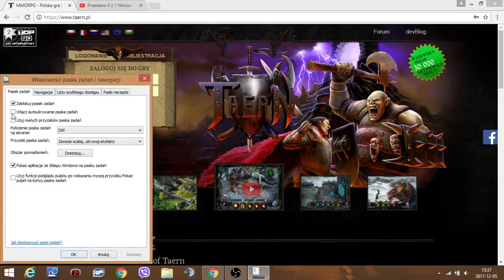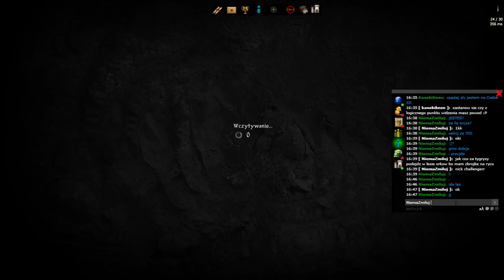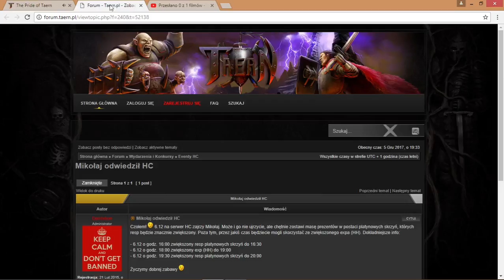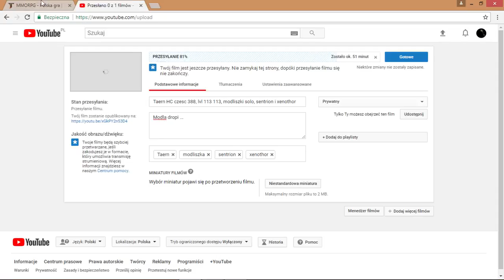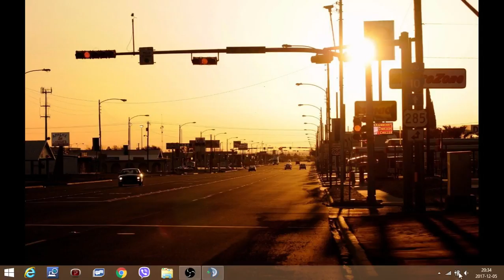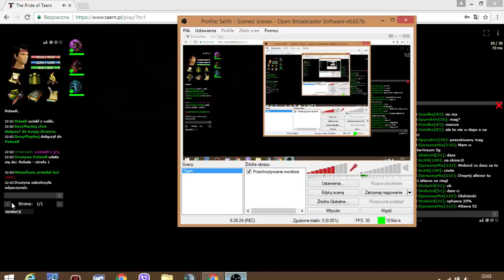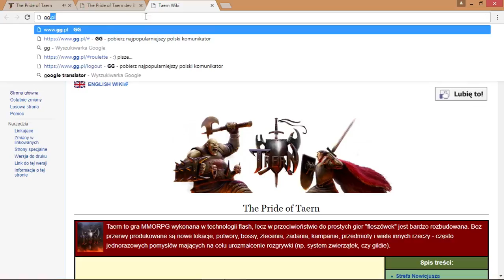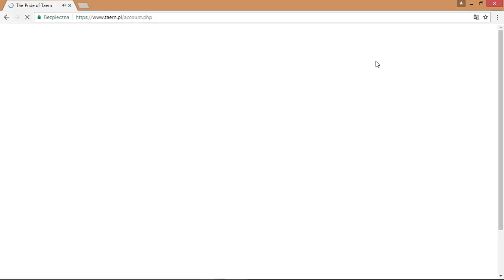Taern HC czesc 389, lvl 113 113, modliszki solo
ide spac ;p